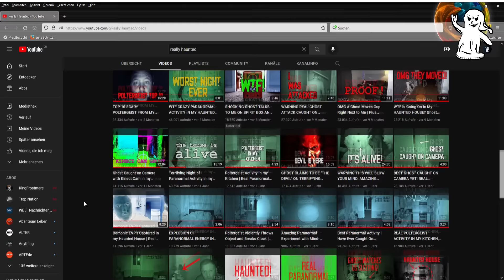Die 2 UNHEIMLICHSTEN GEISTERVIDEOS der WOCHE # Folge 5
(über diesen Link wird die Spende im Stream angezeigt)
(über diesen Link wird die Spende im Stream NICHT angezeigt)
Entsprechend meiner Ausgaben und dem Aufwand für die Videos / Streams bin ich extrem dankbar für JEDE Unterstützung! Das gespendete Geld wird hauptsächlich in neues Equipment und in die Verbesserung des Kanals / Streams investiert, versprochen!
Danke & Liebe geht raus! ❤️

Damit unterstützt du mich und den Kanal und profitierst gleichzeitig von exklusiven Vorteilen! 😊

Hallo zusammen, ich habe hier wieder ein "Die 2 unheimlichsten Geistervideos der Woche" Video für euch :). Gruseln und Gänsehaut sind hier garantiert. Eure Meinung zu dem Format würde mich brennend interessieren !. Schreibt diese doch einfach unten in die Kommentare. Wenn ihr mehr solcher Videos sehen wollt, lasst mir einfach ein Abo da, aktiviert die Glocke und ihr werdet keins meiner Videos mehr verpassen :).

Ich warne dich, mein Kanal hat wirklich Albtraum Potenzial. Deswegen überlege es dir 10 mal ob du meine Videos anschaust. Es gibt kein Zurück !!!.

00:00 Intro und Begrüßung
00:14 Nummer 1
15:02 Nummer 2
17:13 Outro

Quellen:
Nummer 1 | Really Haunted (Youtube)
Nummer 2 | reddit

Kanal Poltergeister:
► Robert Zockt
► brokenbonehead
► leichen lager
► Libellenmann
► DoktorBaNaNa
► JACKIECAN34
► Lisa Schweitzer
► Jens Möbus
► irena Kühn
► Sandra. C
► Hubi
► Dianamant87